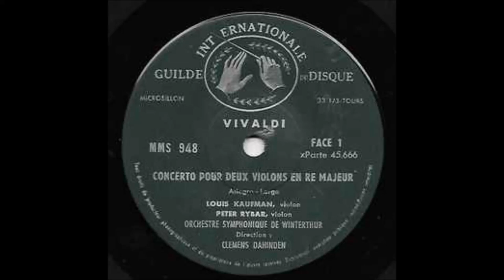VIVALDI concerto pour deux vilons en re majeur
ORCHESTRE SYMPHONIQUE DE WINTERTHUR
LOUIS KAUFMAN violon
PETER RYBAR violon
(photos GIL VALERY)